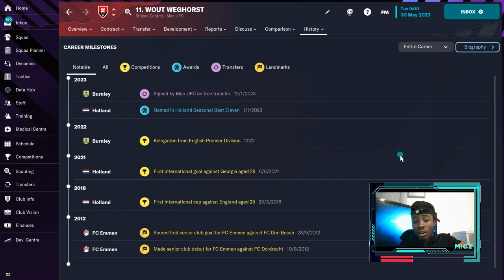Wout Weghorst Is A Scary Guy...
Wout Weghorst man utd will be a very great signing in my opinion
very scary guy.